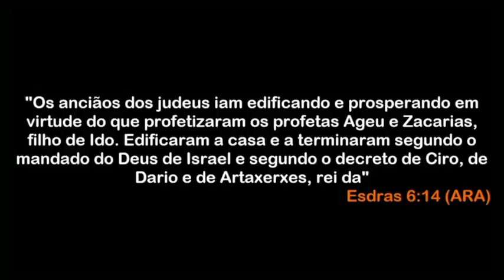22 DE OUTUBRO / 178 ANOS DEPOIS / DESAPONTAMENTO / PR. ARILTON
Há 178 anos Jesus iniciou Seu ministério no santíssimo do santuário celestial. Ao finda essa obra voltará a terra em glória e majestade. Segue o LINK para ser compartilhado: